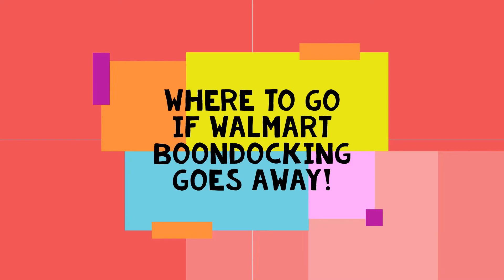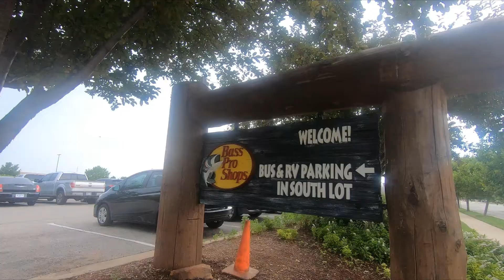WALMART BOONDOCKING ALTERNATIVES | TOP 5 PLACES TO BOONDOCK OTHER THAN WALMART | RV LIFE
With the question of whether or not Walmart Boondocking is going to be going away for good, we wanted to share with you our favorite top 5 alternative boondocking locations.